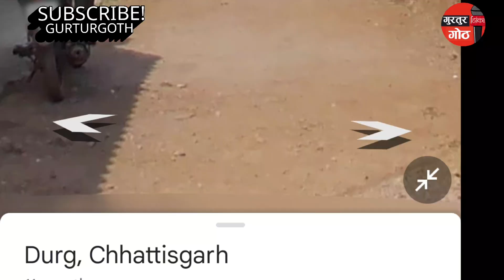Rare Dragonfly spotted in Durg Chhattisgarh | फाँफा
Dragonflies and damselflies
species
Flying insects